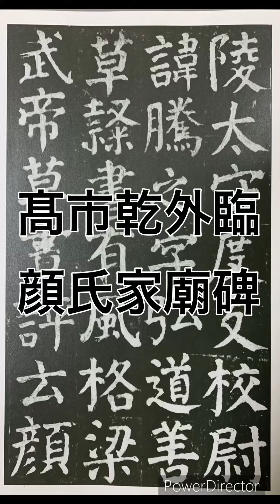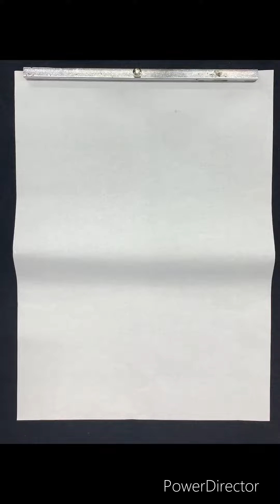髙市乾外臨 顔氏家廟碑「武道」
高校1年　1学期課題